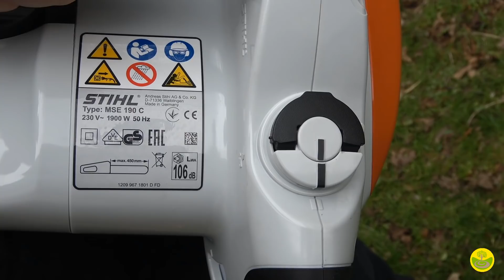Stihl Elektro-Motorsäge MSE 190 C-Q ausführlich erklärt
Stihl Elektro-Motorsäge MSE 190 C-Q (14") für weitere Informationen klicke jetzt auf den